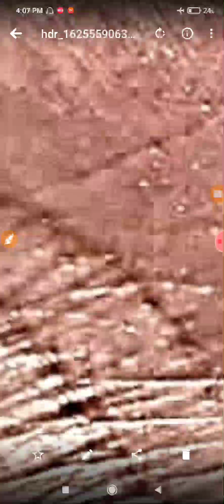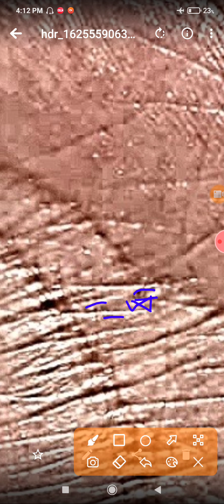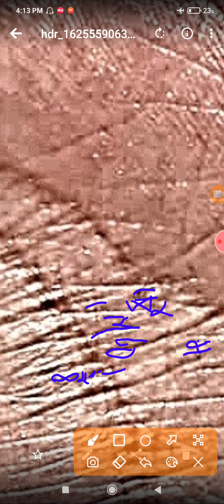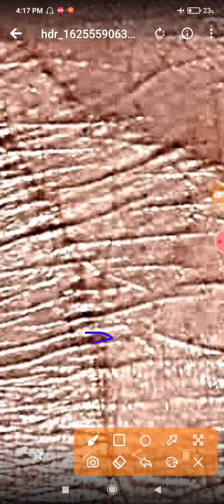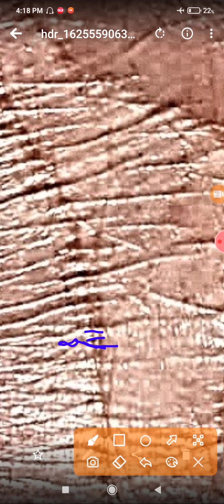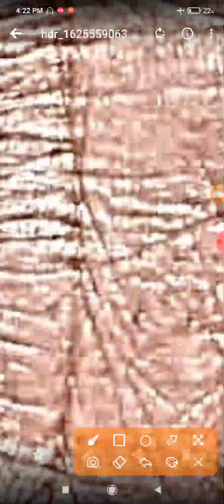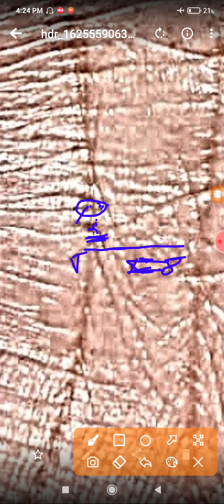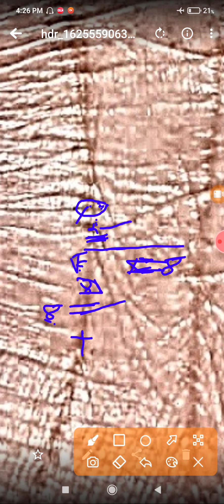ऐसे हाथ मे पैसा बचा कर रखे सब छिन लेंगे चाहे पति या बच्चे